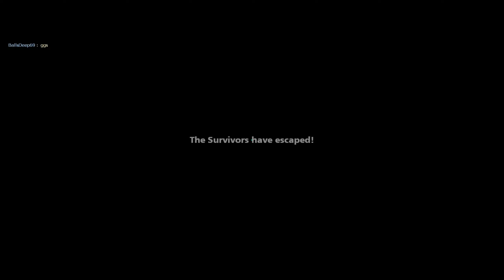Left 4 Dead 2 GALLO SA12 SPAS Shotgun Call of Duty Black Ops Cold War Real Anim- Recording -Gameplay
𝗧𝗵𝗶𝘀 𝗮𝗱𝗱𝗼𝗻 𝗿𝗲𝗽𝗹𝗮𝗰𝗲𝘀 𝗖𝗼𝗺𝗯𝗮𝘁 𝗦𝗵𝗼𝘁𝗴𝘂𝗻 (𝗦𝗣𝗔𝗦-𝟭𝟮)
𝗦𝘂𝗿𝘃𝗶𝘃𝗼𝗿 𝗶 𝘂𝘀𝗲𝗱 𝗶𝘀 𝗠𝗮𝘃'𝘀 𝗜𝗻𝘀𝘂𝗿𝗴𝗲𝗻𝗰𝘆 𝗦𝘂𝗿𝘃𝗶𝘃𝗼𝗿𝘀
𝗕𝗹𝗮𝗰𝗸 𝗢𝗽𝘀 𝗖𝗼𝗹𝗱 𝗪𝗮𝗿 𝗥𝗲𝗮𝗹 𝗔𝗻𝗶𝗺𝗮𝘁𝗶𝗼𝗻
𝗢𝘁𝗵𝗲𝗿 𝗦𝘂𝗿𝘃𝗶𝘃𝗼𝗿𝘀 𝗹𝗶𝘀𝘁𝗲𝗱 𝗯𝗲𝗹𝗼𝘄

𝗪𝗘𝗔𝗣𝗢𝗡𝗦 𝗔𝗡𝗗 𝗦𝗢𝗨𝗡𝗗𝗦 (𝗜𝗙 𝗔𝗩𝗔𝗜𝗟𝗔𝗕𝗟𝗘 𝗢𝗥 𝗦𝗘𝗣𝗔𝗥𝗔𝗧𝗘𝗗):
GALLO SA12[CW] - Recording and 无证庸医

Call of Duty: Black Ops Cold War Gallo SA12 firing sound for the SPAS (Combat Shotgun) - Desert Drone

COD:MW Glock 21 Black -  Denny凯妈, zmg, and 70R3H

𝗛𝗨𝗗:
SCHISM HUD Standalone Fix (Vertical) - MrMoneyBagENT (Red Schism Original)

Crosshair - Simple Dot (Orange) - Red Schism (REQUIRES SCHISM HUD TO WORK)

𝗦𝘂𝗿𝘃𝗶𝘃𝗼𝗿:
Insurgency Survivors - mav

𝗦𝘂𝗿𝘃𝗶𝘃𝗼𝗿:
Insurgency Survivors - mav

𝗢𝘁𝗵𝗲𝗿 𝘂𝘀𝗲𝗳𝘂𝗹 𝗺𝗼𝗱𝘀: 𝗢𝗣𝗧𝗜𝗢𝗡𝗔𝗟 𝗯𝘂𝘁 𝘆𝗼𝘂 𝗰𝗮𝗻 𝘁𝗿𝘆 𝘁𝗼 𝗰𝗵𝗼𝗼𝘀𝗲 𝘄𝗵𝗶𝗰𝗵 𝗼𝗻𝗲 𝘆𝗼𝘂 𝗹𝗶𝗸𝗲 𝘁𝗼 𝗶𝗻𝘀𝘁𝗮𝗹𝗹
Resident Evil 4 standard pick up sound - JohnneeShock

𝗦𝗵𝗼𝗼𝘁𝗶𝗻𝗴 𝗿𝗮𝗻𝗴𝗲 𝗺𝗮𝗽:
Whitaker's Gun Range (Mod Test & Survival) -  мяFunreal